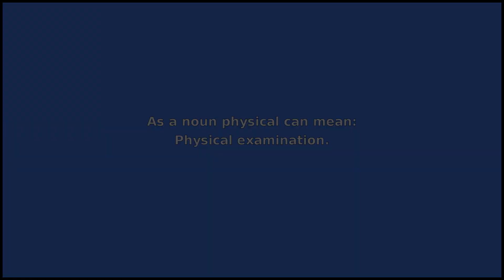PHYSICAL - Meaning and Pronunciation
How to pronounce physical?

This video provides examples of American English pronunciations of physical by male and female speakers.
In addition, it explains the meaning of physical through a dictionary definition and several visual examples.

IPA Transcription of physical is /fˈɪzɪkəl/.

Definition of physical according to Wiktionary:
physical can be an adjective or a noun

As an adjective physical can mean:
1. Of medicine.
2. Of matter or nature.
3. Of the human body.

As a noun physical can mean:
Physical examination.

If you'd like to test your pronunciation of physical, check out Accent Hero's real-time pronunciation feedback tool: